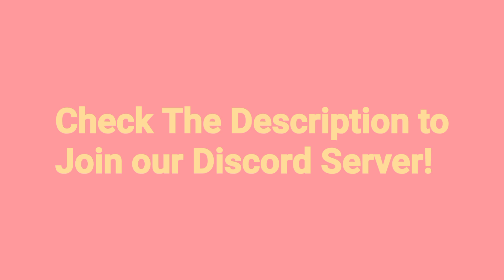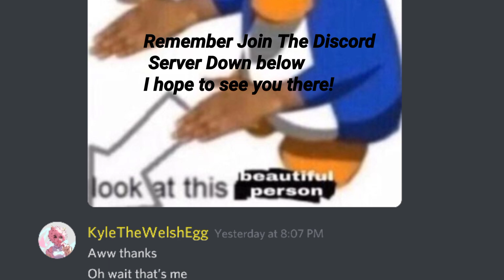ASMR: Dabi Spends the night with you(MHA Audio Roleplay) (Gender Neutral)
Dabi was bored so he broke through your window, but everything from that point on went uphill from there :) My hero Academia audio roleplay hope you enjoy!
Request more videos, and I'll do them In the future!

The Art and avatar in this video are not owned by me.

ASMR
ANIME
AUDIO ROLEPLAY
Touya Todoroki
Dabi
DABI